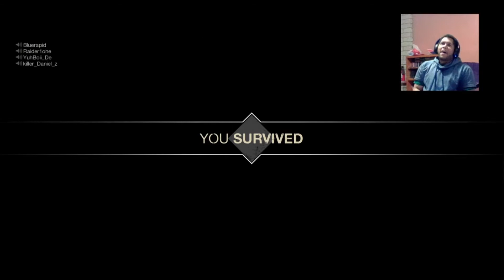FRIDAY NIGHT DRIVE! | Friday the 13th Game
Friday the 13th just came out and I have to say, it was worth the wait!
In this round, the group comes together and gets the car running so we can escape this living nightmare!